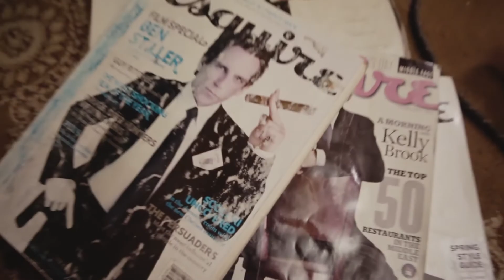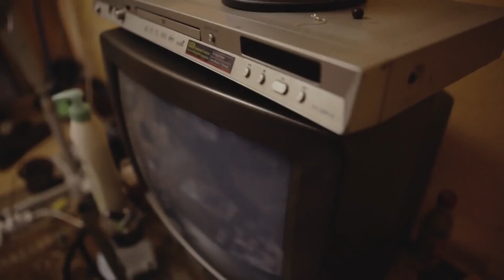Lady Jaydee- Yahaya - OFFICIAL VIDEO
We are a team of IT Specialist,Website Designer,Moderm Unlocker Network Installation professionals with many years of hands on experience.